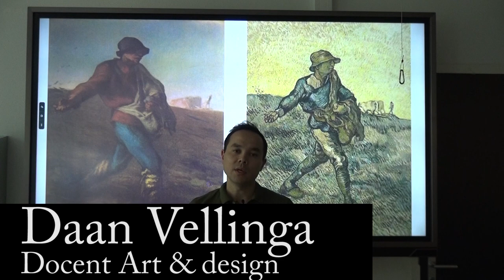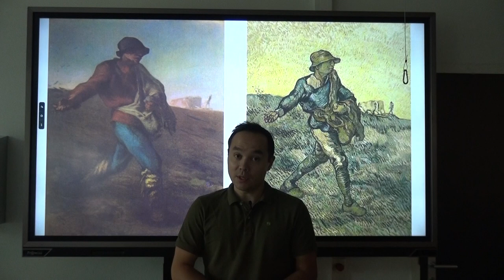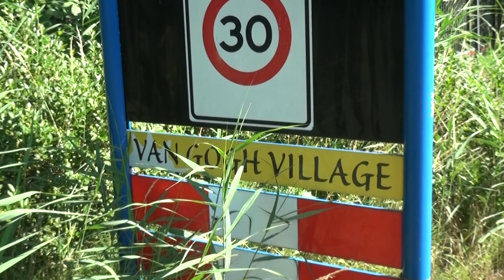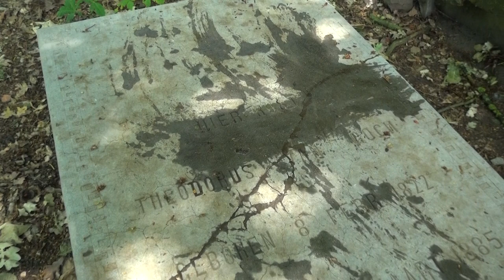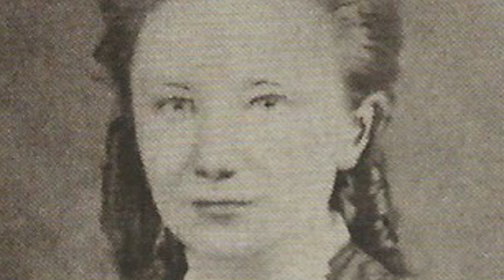Vincent van Gogh in Nuenen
Vincent van Gogh was een legendarisch kunstenaar. Zijn werk is tot de dag van vandaag miljoenen waard en hangt in musea over de hele wereld.

Van Gogh maakte een groot deel van zijn werk in het Brabantse dorp Nuenen en daar zijn nog veel sporen van hem terug te vinden. Hier kunnen we dicht bij de legendarische kunstenaar komen.